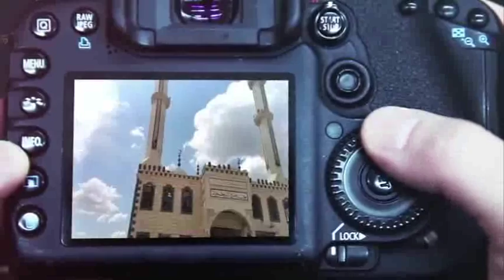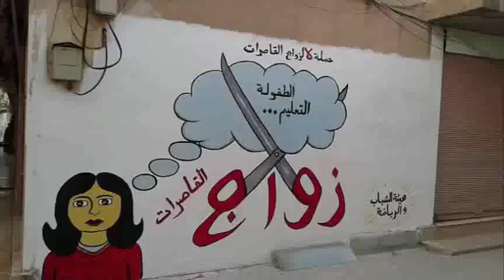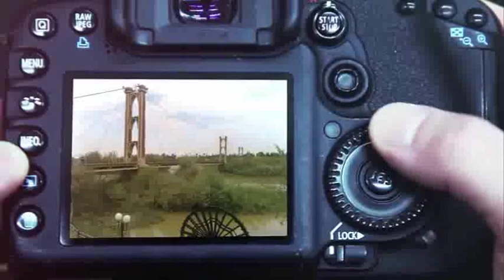صور من بلدي 11 2 2016